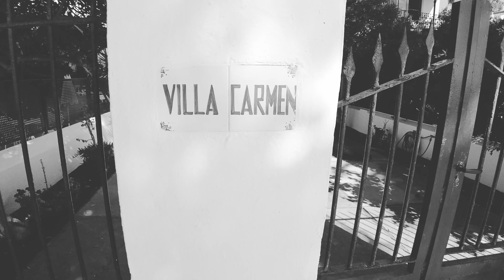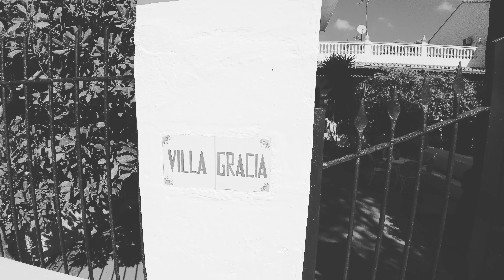Belle Epoque 2022 Benicassim y Paseo de las Villas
Recreación del estilo de vida en Benicasim a principios del siglo XX